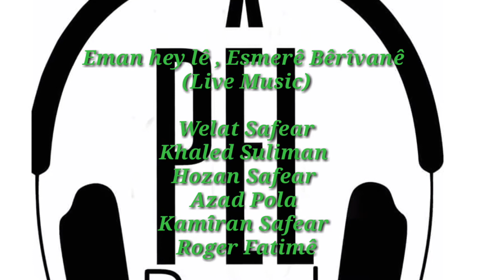Grûpa Pêl , Eman hey lê , Esmerê Bêrîvanê , (Live Music)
Ji Şevbêrkeke mozîkê Grûpa Pêl li Gel Hevalên Delal

Welat Safear
Khaled Suliman
Azad Pola
Hozan Safear
Roger Fatimê
Kamîran Safear